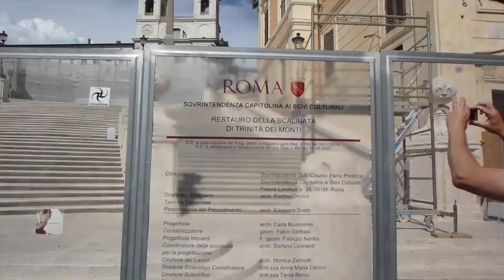ANDAX TRAVEL DIARIES // ITALY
This is the 2nd episode of ANDAX TRAVEL DIARIES // Series.

ITALY VLOG! Italy 4 days. Visited Rome, Florence, Venice and back to Rome. Summer 2016.